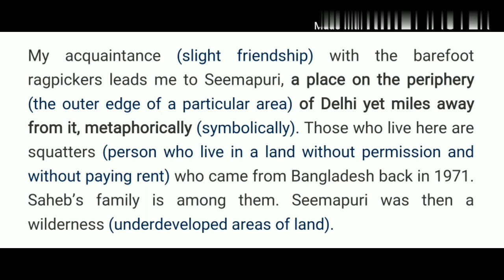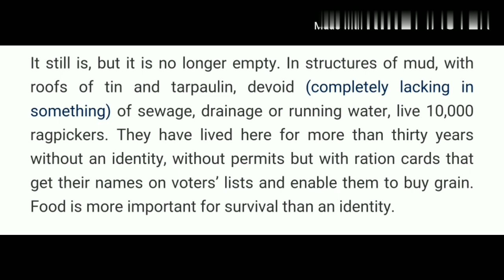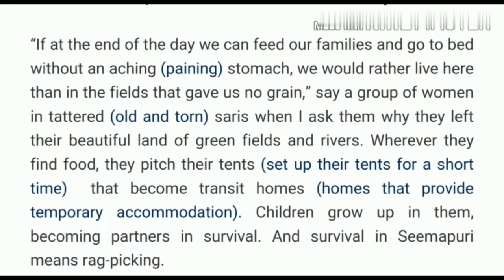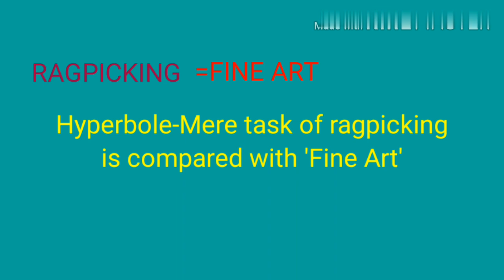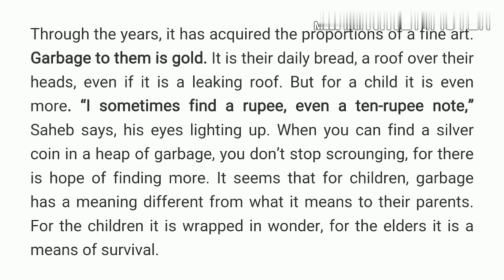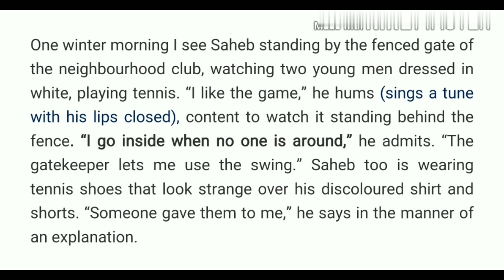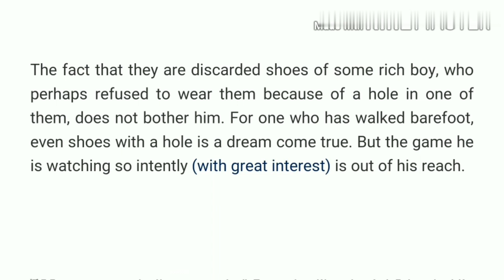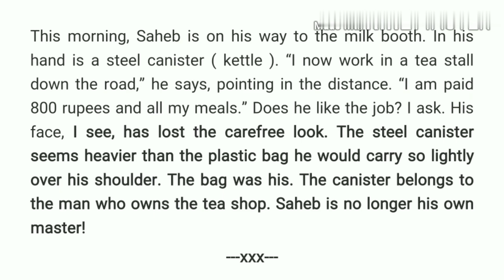(PART-II) LOST SPRING BY ANEES JUNG LINE BY LINE EXPLANATION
The story, “Lost Spring” describes the pitiable condition of poor children who have been forced to miss the joy of childhood due to the socio-economic condition that prevails in this man-made world. These children are denied the opportunity of schooling and forced into labour early in life. Anees Jung gives voice to eliminate child labour by educating the children and to enforce the laws against child labour by the governments strictly. The call is to end child exploitation and let the children enjoy the days of the spring that bring joy under their feet.
This video has line wise explanation of LOST SPRING by Anees Jung.Child labour is a curse and we need to think about the measures to eradicate the same.lostspring,cbse12english,linebylineexplanation,questionanswers,exam,rosnnitutorials,roshnitutorials,allthechaptersofcbse,childlabour,coppa,factorylaw,childlaboureradication,internationallabourorganisation.